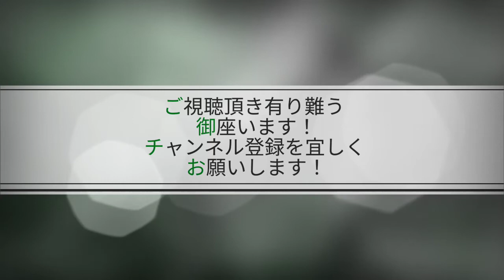〈第67話〉【松のや】朝得ソーセージエッグ定食(朝得シリーズ)【証券ｺｰﾄﾞ:9887】松屋ﾌｰｽﾞﾎｰﾙﾃﾞｨﾝｸﾞｽ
【松のや】
(2021/4/14)